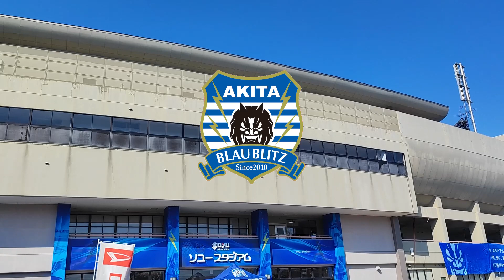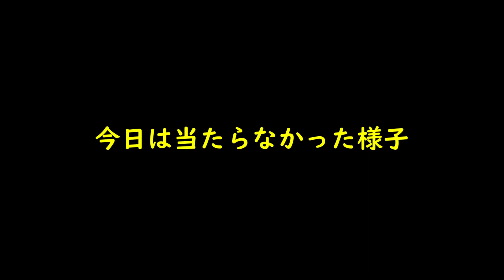そうだホーム、いこう。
どうもGです。

今回も仲間たちの応援動画です。
恭平コールリーダー、噂のヤバい若手、首位に勝利など見所が多いです。
最後のおまけまで見てね。
選手たちは本当によくやってくれていると思います。
次のジェフ千葉戦もみんなで頑張ろうね。